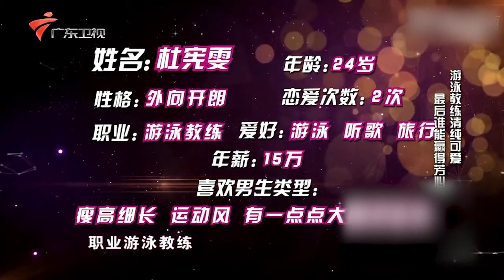清纯美女直言喜欢就表白,最后两个男嘉宾倒追她,直接牵手最帅的一个!【天作之合·精编】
广东广播电视台 广东卫视 天作之合 由男嘉宾（女嘉宾）选在座每期10位的其中一位心动女生（男生），会进行保密10位女嘉宾不知道会不会被选中。分3个阶段进行了解，在此期间女嘉宾可以自由选择亮灯或熄灯。